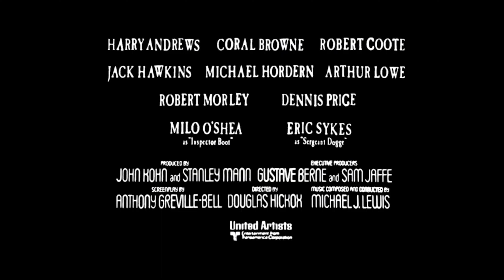Theatre of Blood - Vincent Price - Diana Rigg - 1973 - Trailer - 4K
Theatre of Blood is a 1973 British horror comedy film starring Vincent Price as vengeful shakespearean actor Edward Lionheart and Diana Rigg as his daughter Edwina. The cast also includes Harry Andrews, Coral Browne, Robert Coote, Diana Dors, Jack Hawkins, Ian Hendry, Joan Hickson, Michael Hordern, Arthur Lowe, Robert Morley, Milo O'Shea, Dennis Price and Eric Sykes. Directed by Douglas Hickox.

After being humiliated by members of the Theatre Critics Guild at an awards ceremony, Shakespearean actor Edward Kendal Sheridan Lionheart is seen committing suicide by diving into the Thames from a great height. He survives and is rescued by a group of vagrants. Two years later, beginning on the Ides of March, Lionheart sets out to exact vengeance against the critics who failed to acclaim his genius, killing them one by one in ways very similar to murder scenes in the season of William Shakespeare's plays that he last performed. Before each murder, Lionheart recites the critic's damning review of his performance in the role.